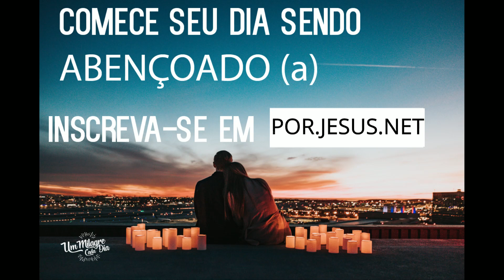Conhecer Sua Salvação | Salmos 91:16 | Devocional Diário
Hoje compartilhamos sobre Salmos 91:16.

Dar-lhe-ei abundância de dias e lhe mostrarei a minha salvação.( Salmos 91:16)

Chegamos ao final deste salmo e podemos refletir muito sobre grande verdades e sei que você poderá descobrir muito mais ao ler e meditar neste lindo texto das escrituras.

O salmo 91 encerra com duas promessas que você precisa receber. A primeira fala em abundância de dias, isto é, irá prolongar seus dias de vida.

Pois em ti está a fonte da vida; graças à tua luz, vemos a luz. (Salmos 36:9)

A vida está em Deus, Ele é a própria fonte de vida. Somente Ele pode dar abundância de dias, dias que terá uma história para contar e alcançar a Sua sabedoria

Ensina-nos a contar os nossos dias para que o nosso coração alcance sabedoria. (Salmos 90:12)

Veja, não basta só viver muitos dias, é necessário aprender com Deus, aprender a alcançar a sabedoria. Tome posse dessa promessa.

A segunda promessa, e muito especial, é ver a sua salvação.
Jesus Cristo é nosso salvador, e o veremos na sua glória e poderemos conhecê-lo, e Ele vai nos mostrar tudo.

Vamos orar juntos: “Meu querido Senhor Jesus, ensina-me diariamente a andar em retidão, e receber Suas promessas. Que em qualquer momento, bom ou mau, possa demonstrar integridade e firmeza de fé, através da Sua maravilhosa graça. Seja meu escudo, meu refúgio e minha proteção. Amém.